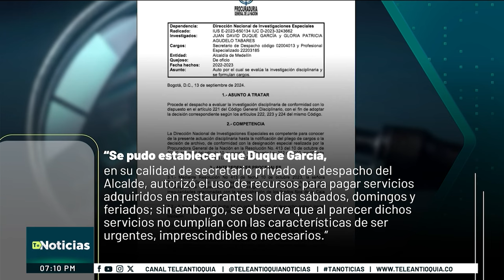Formulan pliegos de cargos por malos manejos en la anterior alcaldía de Medellín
La Procuraduría General de la Nación formuló pliego de cargos contra Juan David Duque, exsecretario privado del exalcalde y la funcionaria Gloria Agudelo, por indebido manejo de la caja menor de la ciudad.
Ahora este caso llega a la Procuraduría que recopiló las faltas e irregularidades que podrían dar lugar a imputaciones legales contra los involucrados.
El exconcejal Alfredo Ramos sostiene que aún queda mucho por investigar y espera que se imponga una sanción más severa.
La Procuraduría ordenó compulsar copias para que también se investigue al exalcalde Daniel Quintero y a María Camila Villamizar, quien gestionó el fondo antes de ser reemplazada por Duque.
Este contenido es financiado con Recursos del Fondo Único de TIC